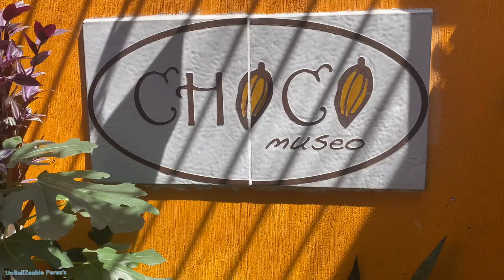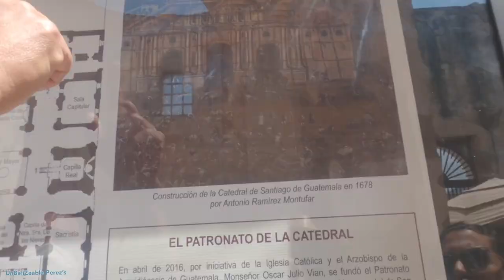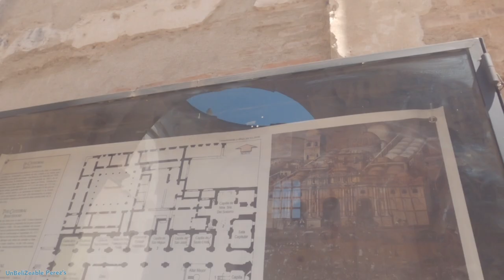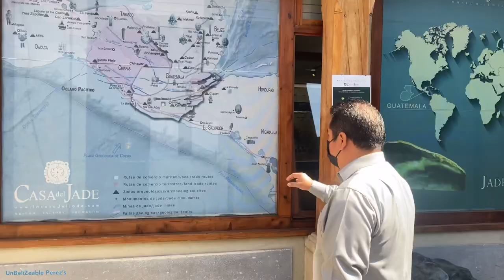Why Travel to Antigua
We will give you a tour of around the city of Antigua Guatemala. If you do what we did. To get a central location you can walk to the place yourself.

You can watch the previous video where to stay to give a central location of the beautiful city.

Will start by touring the Chocolate Museums and also the house of Jade. We will take you to one of our best tour of La Caterdral. Then we will be finishing with tips from our tour in Antigua Guatemala.

Check the unbelizeable family as we travel the world and server our country.

Follow us in instagram
We're the Unbelizeable Perez's.
Join our Belizean/Canadian family as we navigate charitable work, travel, adventure and culture.

Come see the world through our eyes as we experience all that is good about our home Belize and everywhere else we get to visit.

We'll share with you how we make the most of living in a swamp, all the good that is in our city that has a bad reputation, and some tips on traveling to, from and within our beautiful little country.